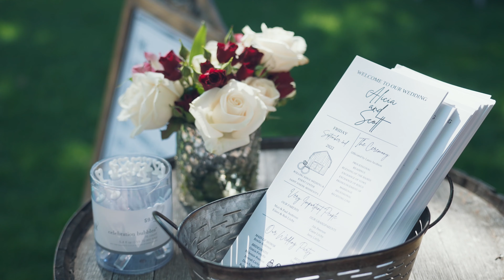Alicia and Scott Wedding Video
What a privilege it was to be a part of Alicia and Scott's wedding day 🥰 🥰 One of my new favorite venues!!! 😍

MB01JPDHEFCWMID